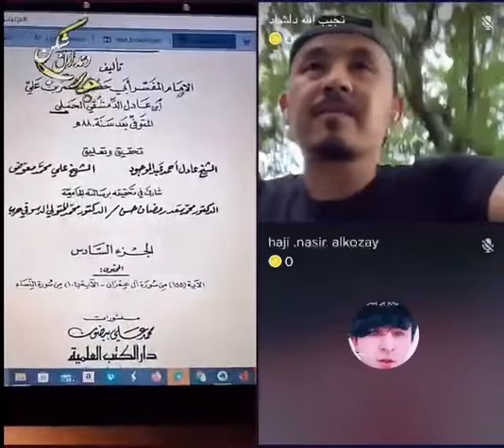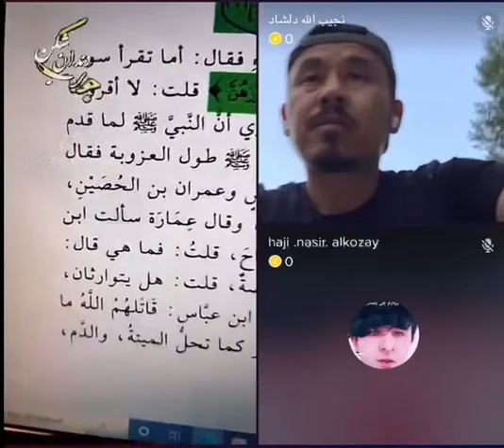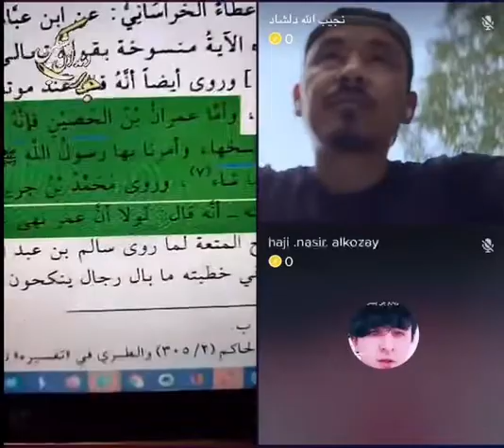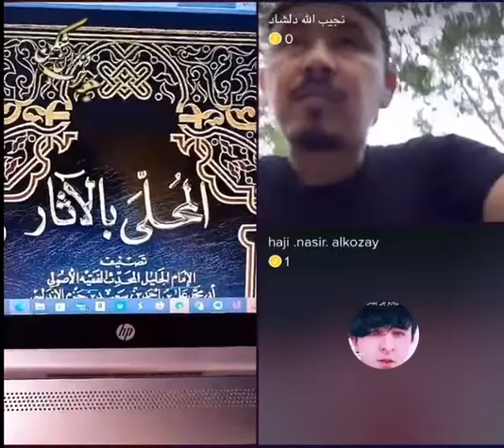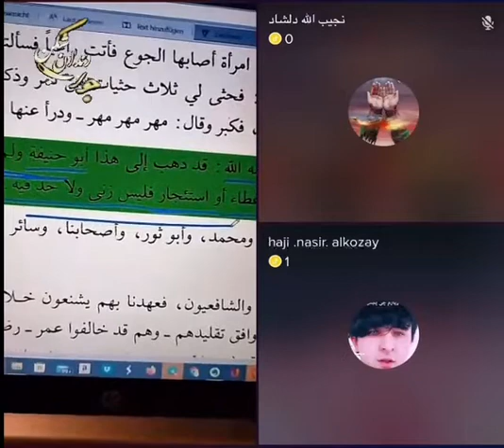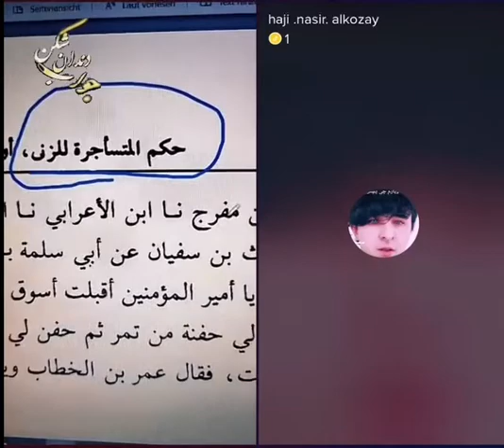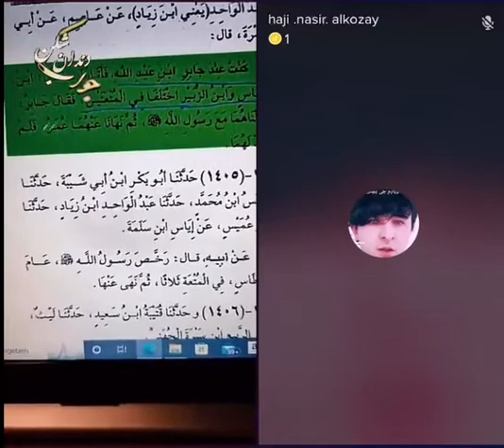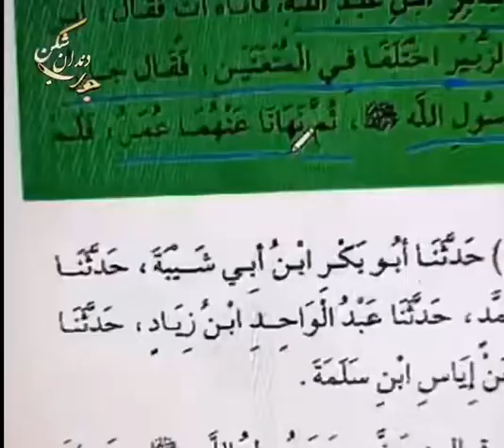سیدذوالفقار@sunniislam2319 @ahmadzaheraslamyar @AfghanDawah@اهل سنت